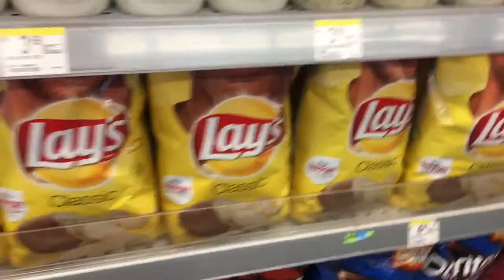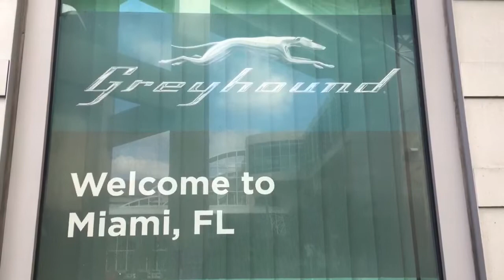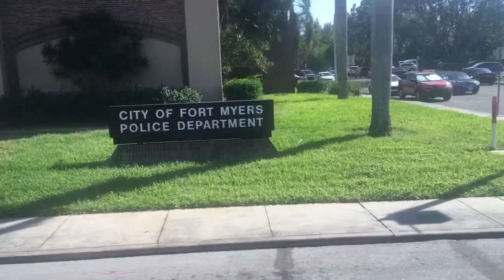325 Miami to Sarasota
In which we head west to the seaside town of Sarasota.